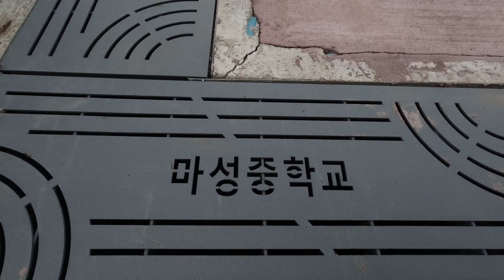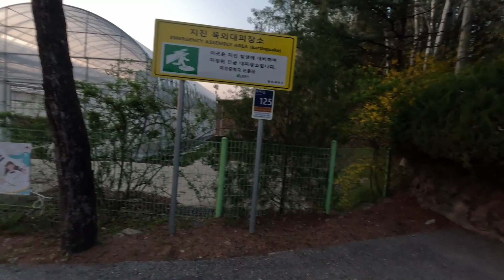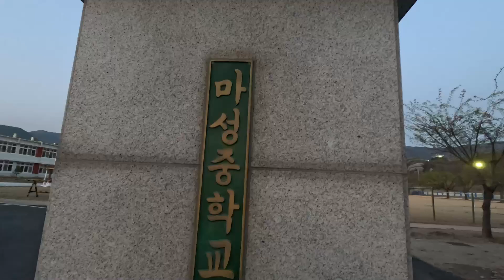volleyball challenge guys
aja mungeong masang middle school ko playground ma volleyball mukkalat hudai herna naxutaunu hola hai Regret Hola ni paix..